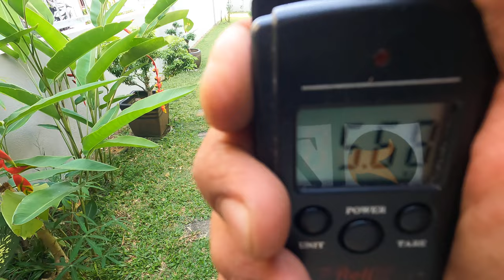Cara Mudah Membuat Sauh Timah | Untuk Sampan Kecil